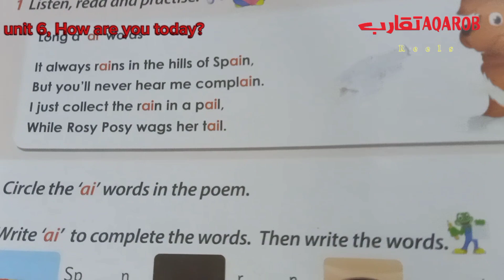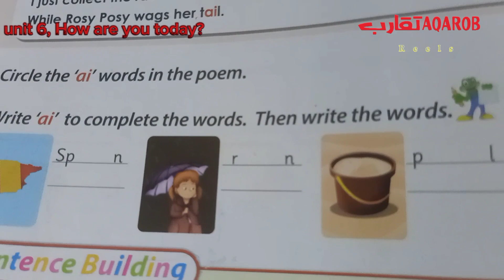Grade 2/ Playhouse, unit 6 ( phonics)